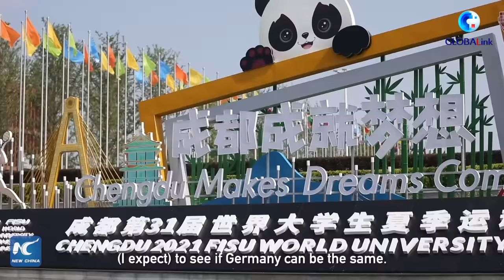GLOBALink | Chengdu Universiade sets good example for 2025 Games: German delegation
The German delegation at the 31st FISU World University Games spoke highly of the games organization, calling it an example for the next session to be held in Germany.